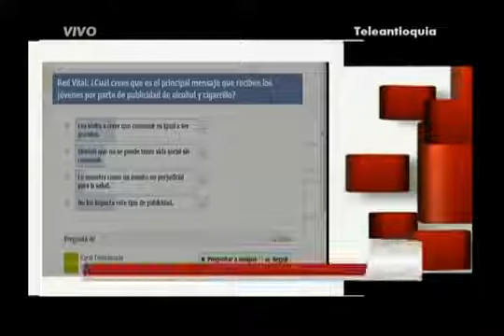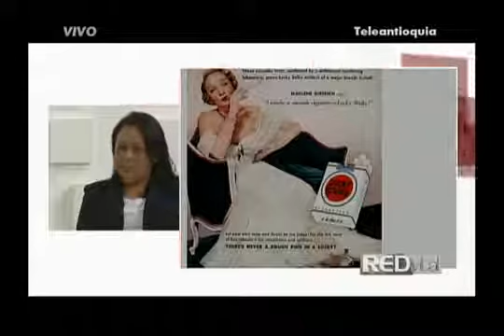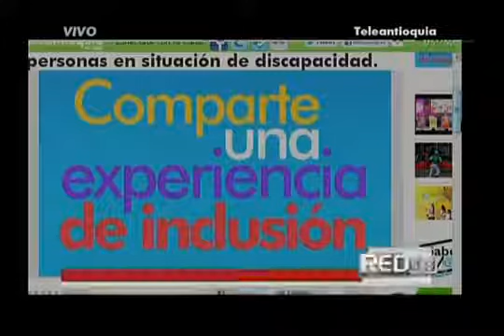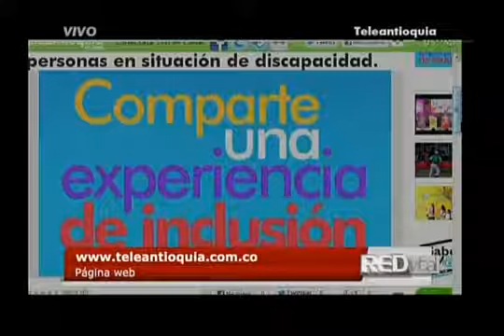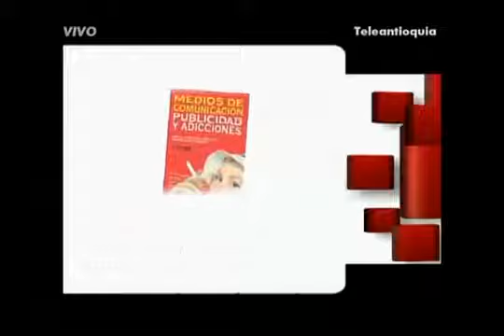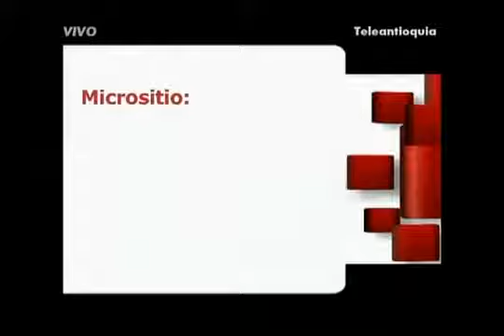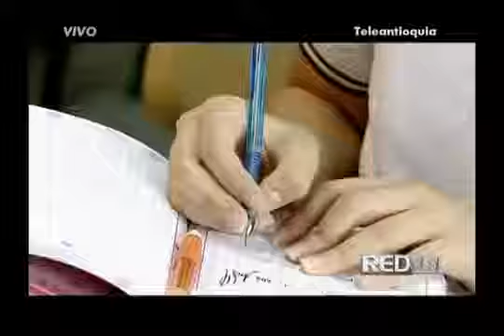Formando televidentes críticos desde la escuela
Este programa se emitió el pasado 13 de septiembre del 2017 por Canal Teleantioquia.

Con sentidos en un programa de prevención selectivo del consumo de alcohol, cigarrillo y otras drogas, dicho espacio hace parte de la Fundación Colectivo Aquí y Ahora que ha venido trabajand.

Los niños han sido considerados como el público más indefenso ante la persuasión publicitaria, sobre todo, por su ingenuidad. Por este motivo, la publicidad dirigida a ellos debe estar.

Conferencia Atrévete a pensar presentada por el Dr. Juan Luis Mejía, Rector de la Universidad EAFIT en el Colegio San José de Las Vegas en Medellín. Abril 5 de 2017.